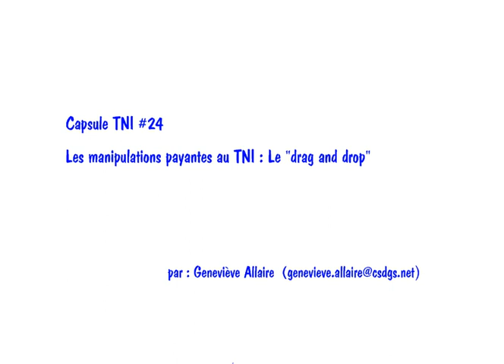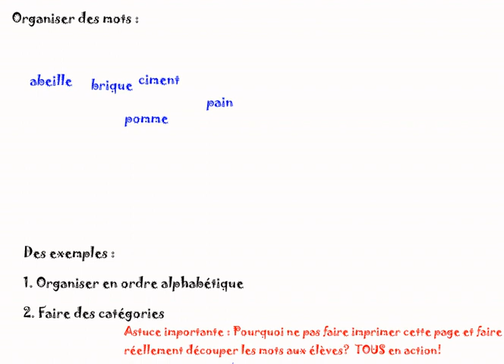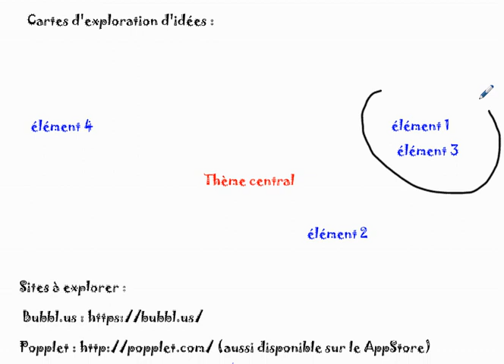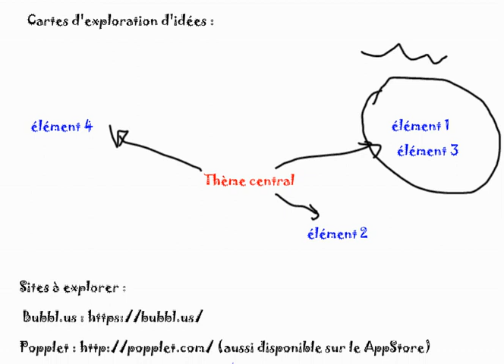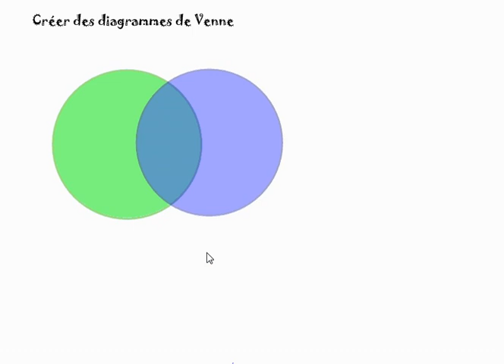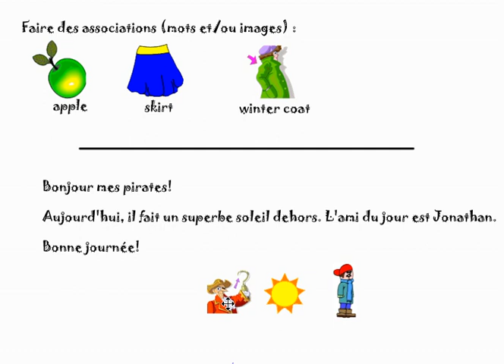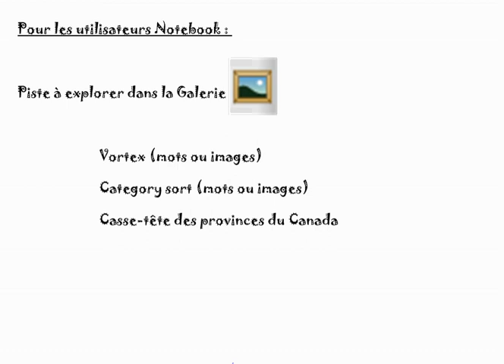Capsule #24 Les manipulations payantes au TNI Le drag and drop